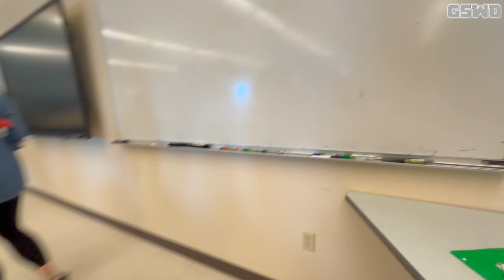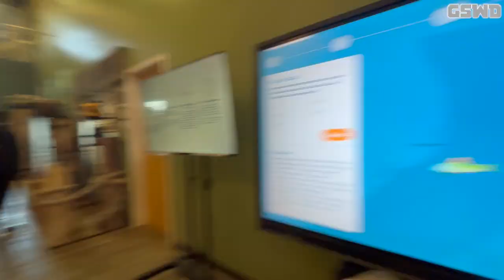Outing Mode: Episode 13 - MaST Aquarium in Des Moines, WA (May 31st, 2024) [LAST EPISODE] | GSWD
This will be my last Outing Mode for now because we are Replacing with Exploring Walkthroughs & Trip Adventures on June 20th!

In this episode of Outing Mode, We are walking to the MaST Aquarium!

The MaST Center Aquarium fosters a culture of marine stewardship by engaging our community through interactive learning, personal relations and exploration.

This is a gift for @BDWise, @krystalwhite1350, @kylesouhrada8036, @traciecollis6239, and more!